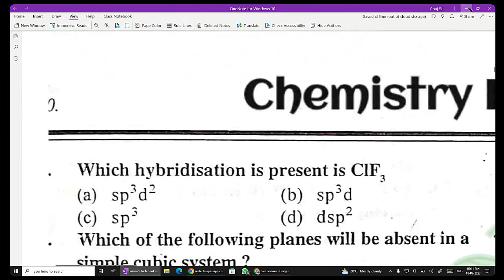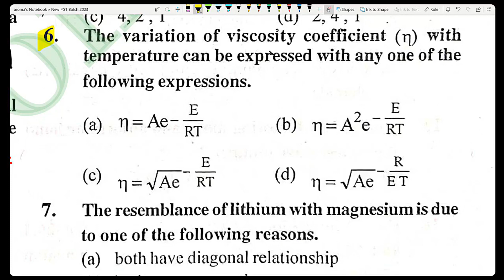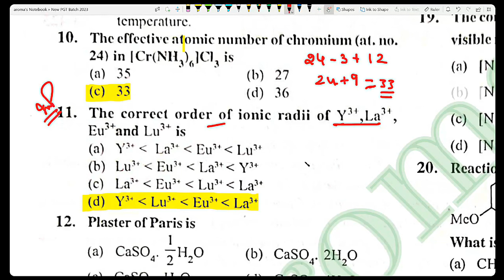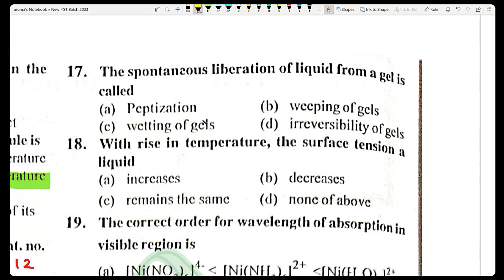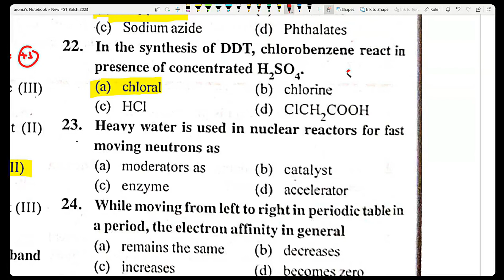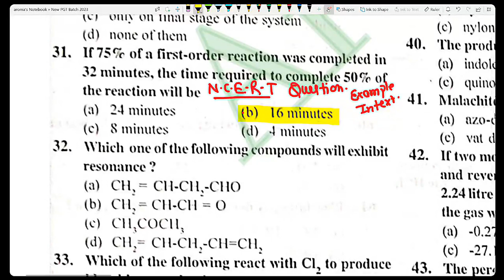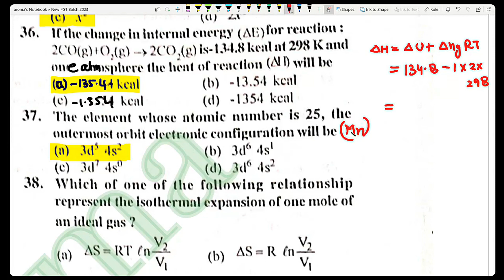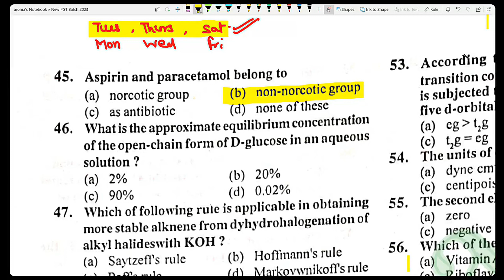pgt chemistry previous year | pgt chemistry 2013 question paper | up pgt chemistry papers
pgt chemistry previous year | pgt chemistry 2013 question paper | up pgt chemistry papers | emrspgt chemistry exam 2023 | notification of exam batch |online pgt coaching | new batch announcement

prayagraj ka teacher

PGT Chemistry with anuj Sir
Prayagraj ka Chemistry Teacher

About Channel

You Can Stay direct touch with Anuj Sir through Whatsapp, Instagram handle, Facebook page & Twitter Handle

New Batch link

Aroma Chemistry Classes Appp

Thanks

Anuj sir is most famous teacher and motivator in Prayagraj. He is working in Govt Added college as Lecturer Of Chemistry .
Thanks